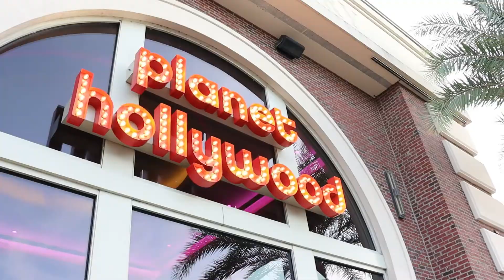Disney 5Oth Anniversary | Disney Springs